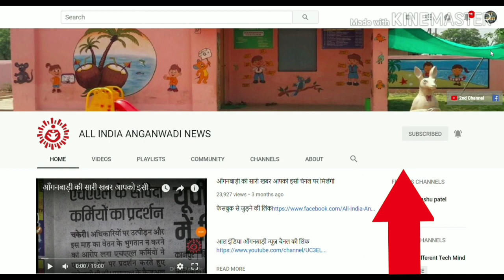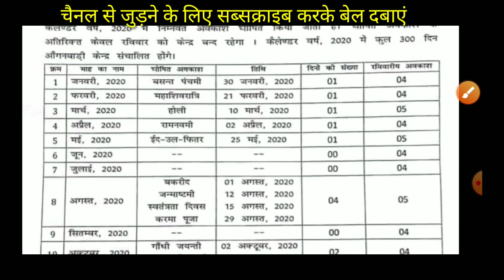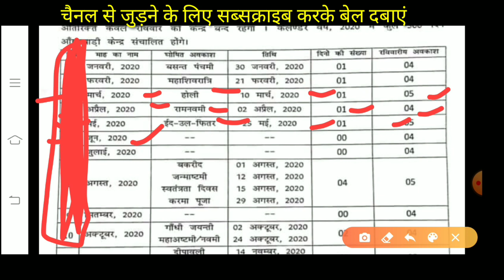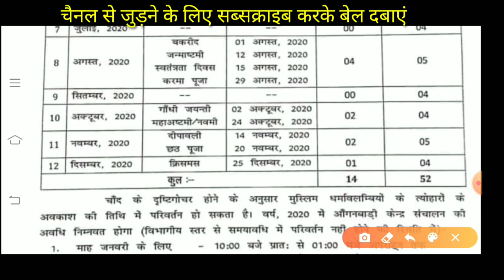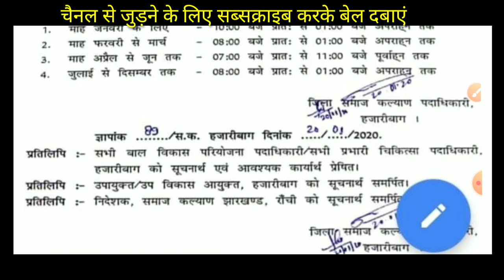आँगनवाड़ी को वर्ष 2020 में मिलने वाली छुट्टियों की सूची 👉देखना न भूलें आल इंडिया आँगनवाड़ी न्यूज़